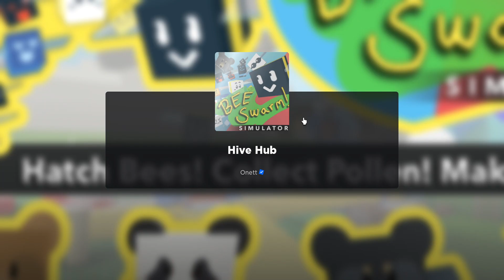Journey for SSA Ep 3: GETTING SSA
ME NEED SCORCH STAR